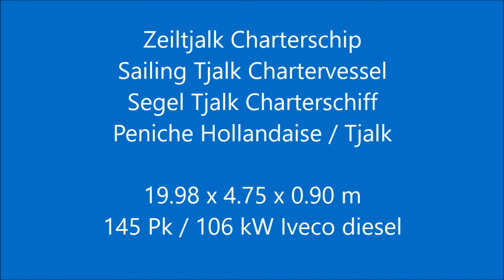Zeiltjalk Charterschip 19.98,Horizon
Type : Zeiltjalk Charterschip 19.98
Catagory : ex beroeps varend woonschip
Material : staal
Region : Nederland (NL)
Location : omgeving Medemblik
Dimensions : 19.98 x 4.75 x 0.90 m

Nieuw gebouwde Zeiltjalk, ontworpen door de welbekende ontwerper Gaastmeer en door de net zo bekende Scheepswerf Talsma gebouwd. Het schip is bedoeld en ingezet als charterschip tot maximaal 12 gasten of kan worden gebruikt als een B&B. Het onderhoud is goed uitgevoerd. Ze is voorzien van diverse lieren om het zeilen te vergemakkelijken. Een riante kuip en de boeiing met reling daarop maken het ook nog een veilig schip. Van binnen zijn er 4 hutten, 1x en-suite badkamer met toilet, 1x badkamer, 1x toiletruimte, ruime salon met rondzit en een kombuis met een grote tafel. Al met al een schip dat gereed is om direct gasten op te ontvangen.

Newly built Sailing Tjalk, designed by the well-known naval architect Gaastmeer and built by the equally well-known Shipyard Talsma. This Dutch Barge was intended and used as a charter ship for up to 12 guests or can even be used as a B&B. The maintenance is well executed. She is equipped with various winches for easy sailing. A spacious cockpit and the bulwark with railing on it makes her also a safe ship. There are 4 cabins, 1x en-suite bathroom with toilet, 1x bathroom, 1x toilet, spacious living room with round seat and a galley with a big table. This barge is ready to welcome the guests directly.

Neu gebauter Segel Tjalk, entworfen von dem bekannten Schiffsarchitekten Gaastmeer und gebaut durch der bekannten Werft Talsma. Dieses Tjalk ist als Charterschiff entworfen für bis zu 12 Gäste und kann auch als B&B genutzt werden. Die Wartung ist gut ausgeführt. Sie ist mit verschiedenen Winden ausgestattet, um das Segeln zu erleichtern. Ein geräumiges Cockpit und das Bollwerk mit Geländer machen es auch einem sicheren Schiff. Es gibt 4 Kabinen, 1x en-suite Badezimmer mit WC, 1x Badezimmer, 1x WC, geräumiges Wohnzimmer mit Rundsitz und einer Kombüse mit einem großen Tisch. Dieser Barge ist bereit, die Gäste direkt zu empfangen.

Peniche Hollandaise Tjalk, nouvellement construit, conçu par le célèbre architecte naval Gaastmeer et construit par le célèbre chantier naval Talsma. Cette péniche hollandaise est destinée et utilisée comme bateau affrété pour jusqu'à 12 invités ou peut être utilisée comme un B & B aussi. La maintenance est bien exécuté. Elle est équipé de divers treuils pour faciliter la navigation. Un cockpit spacieux et le pavois avec une balustrade font d'elle aussi un navire sûr. A l'intérieur il y a 4 cabines, 1 salle de bain avec WC, 1 salle de bain, 1 WC, un salon spacieux avec siège rond et une cuisine avec une grande table. Cette péniche est prête à accueillir les invités directement.